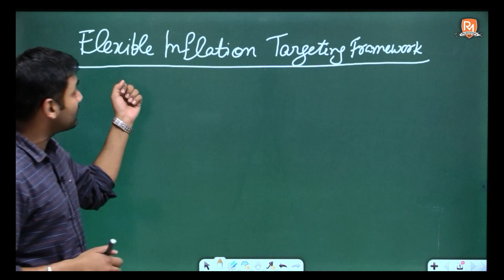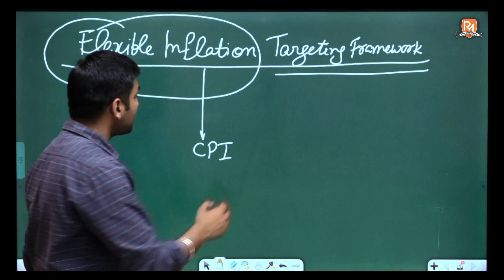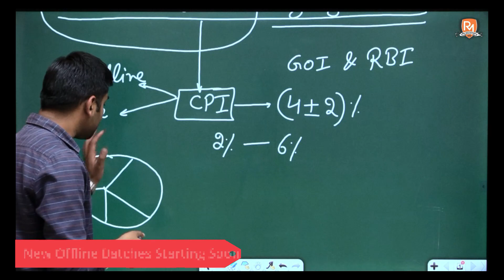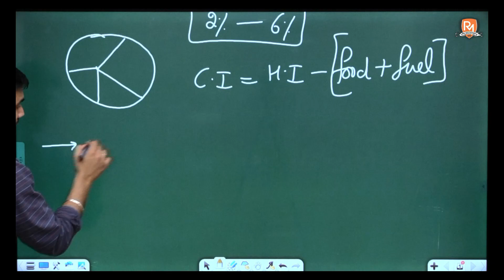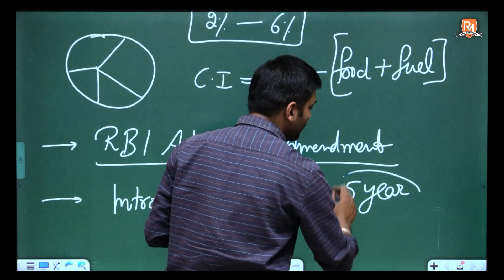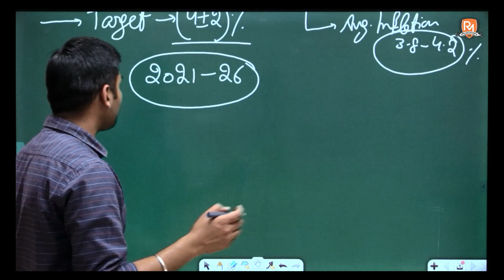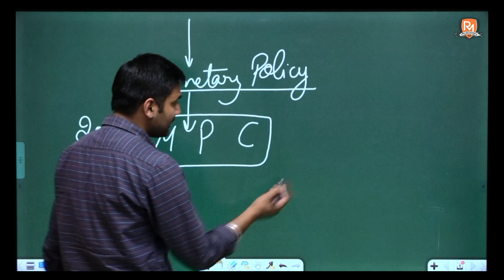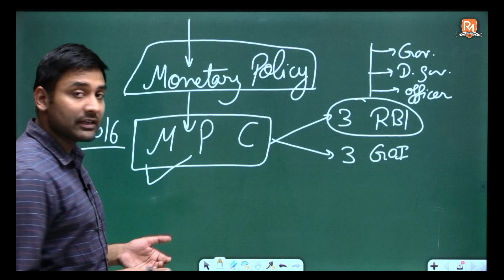Business Line Newspaper | Flexible Inflation Targeting Framework | Economy | Current Affairs | UPSC